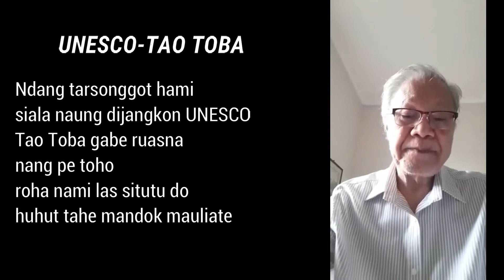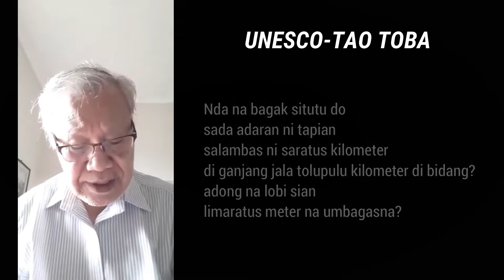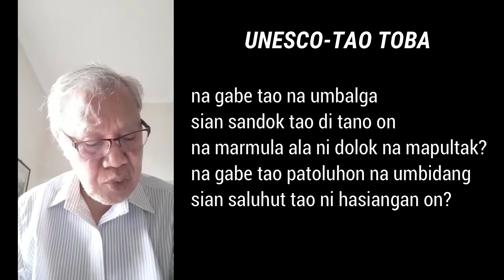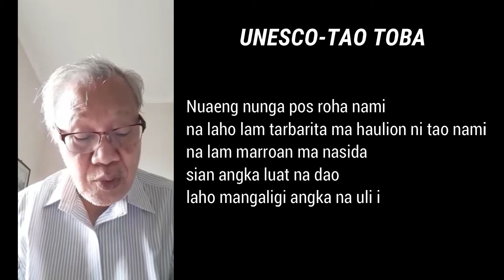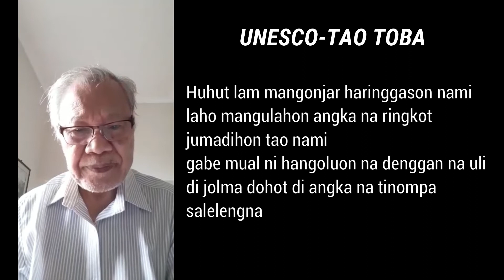Puisi Hata Batak UNESCO-TAO TOBA | Panusunan Simanjuntak